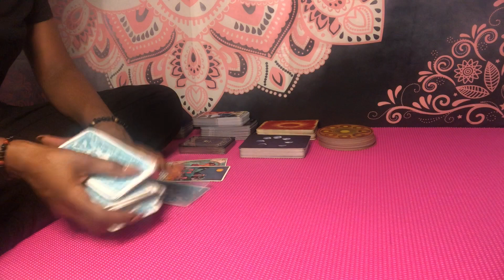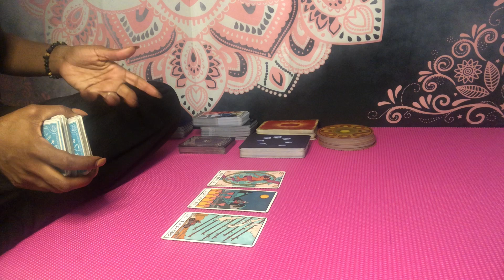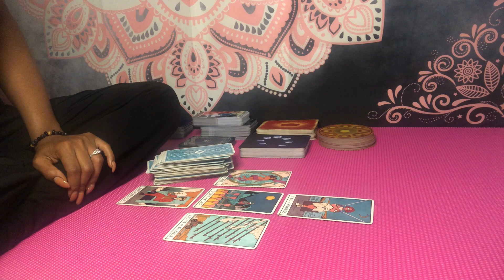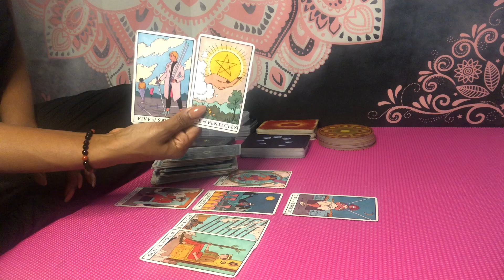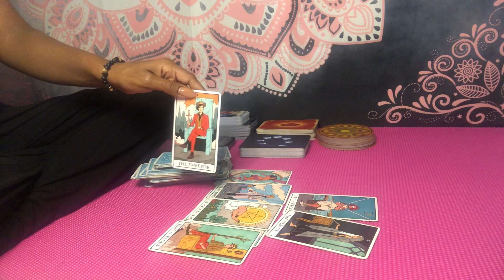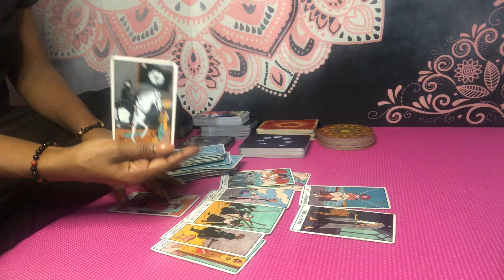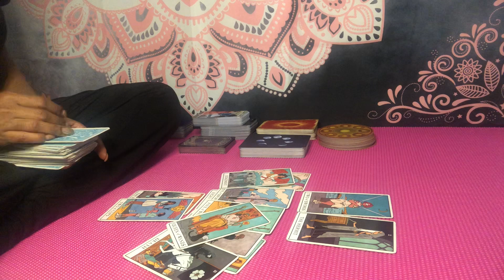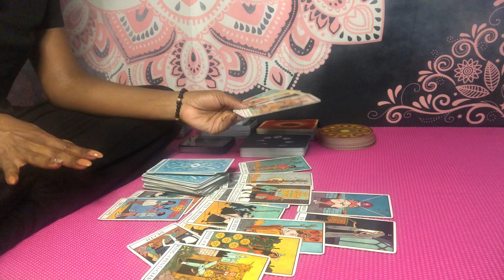Leo ♌️ 555🧿 JUDGEMENT⚖️ CLUTCHING THEIR PEARLS WHILE YOU PROTECT YOURS✨🎁 ~ July 2021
July 2021 books are open🗓

🚨Memberships for extendeds, exclusive and live content will be available July 2021

✨ JULY 2021 SERVICES ✨

      1. $11.11 Quick Read  (5-7 min)/ No questions
      2. $20 Quick Read (7-10 min)/ONE question
      3. $25 General Reading (12 min)
      4. $30 Love/Relationships (15 min)
      5. $33 Ancestral Guidance (12-15 min)
      6. $27 Career/Purpose (12-15 min)*
      7. $40+ Combo Reading/Other (15-20 min)
      8. $20 Lion’s Gate Special (10 min)

        - Emergency readings (48-72 hr turnaround) are available at $55.